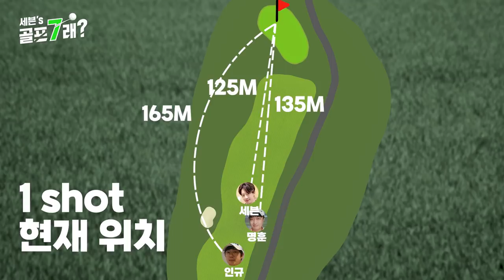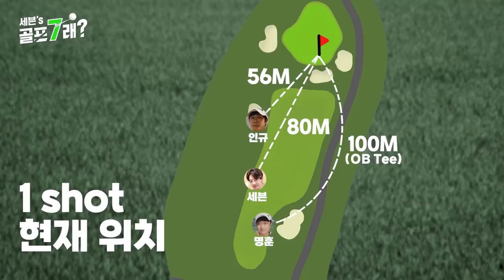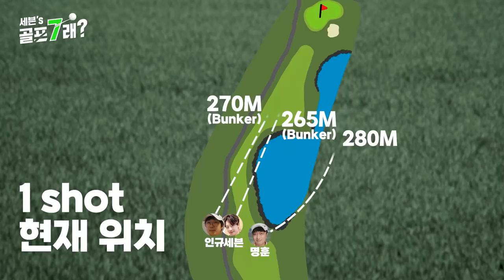그렇게 치면 1등 못해 형~👦 주인장 포스 뿜뿜하는 세븐! 세븐VS홍인규VS정명훈part.3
형들하고 칠 때 그렇게 지기만 했는데~
이브니들의 힘을 받아서 그런가 착착 붙네 붙어💚
하지만 골프는 장갑 벗을 때까지 모르는 법!

00:00 : 세븐VS홍인규VS정명훈 part.3
00:41 : 10H
09:35 : 11H
16:40 : 12H
23:40 : 13H

💚💚💚💚💚💚세븐의골프칠래X리즈랩바이알이뮨 이벤트 안내💚💚💚💚💚💚
[할인혜택도 받고 후기 쓰면 10명에게 일주일 패키지 추가 증정까지! 자세한 내용은 커뮤니티를 확인해주세요!]
##리즈랩 바이알 이뮨 10%할인 혜택 받는 방법###

✔✔✔✔✔✔✔✔✔✔ 세븐이 사용한 제품 구경하기 ✔✔✔✔✔✔✔✔✔✔✔✔
세븐이 사용한 이글이글 선패치 구매좌표

골프 할 때 골삼~!